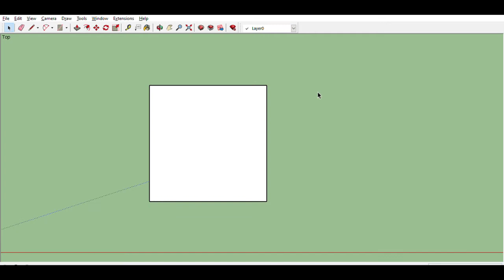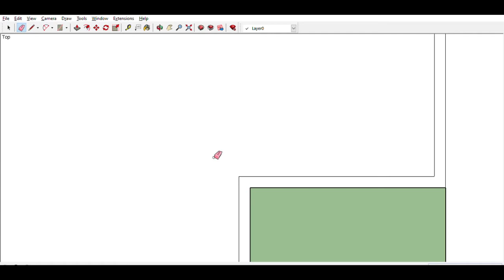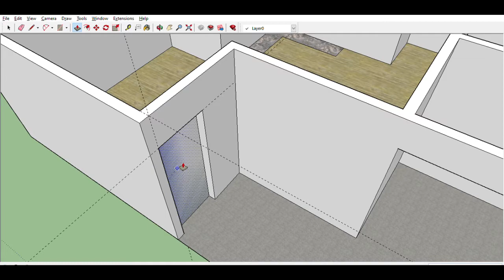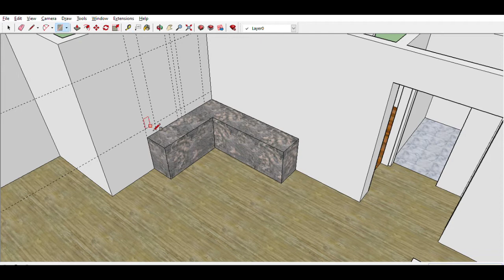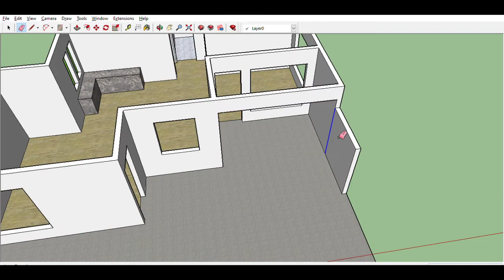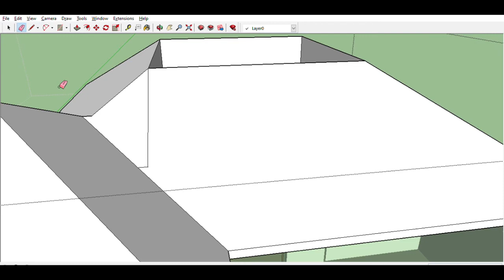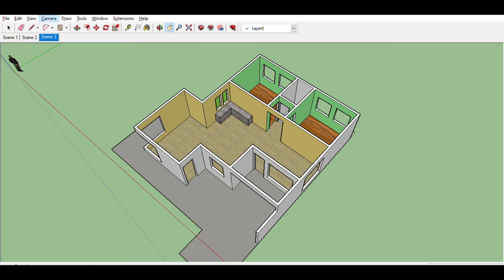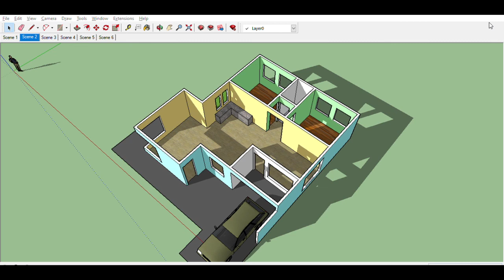FROM FLOOR PLAN TO 3D HOUSE USING SKETCHUP